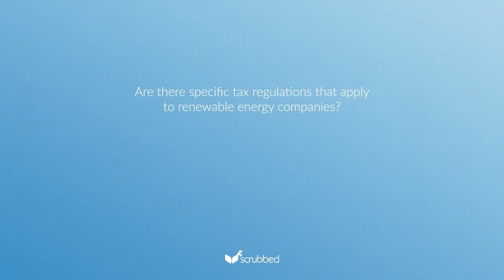Renewable Energy Companies: Specific Tax Regulations - Scrubbed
✨Discover the ins and outs of Specific Tax Regulations in our short video, tailored for Renewable Energy Companies. Navigate the financial landscape with ease! 😉